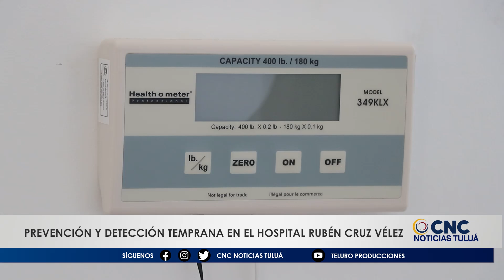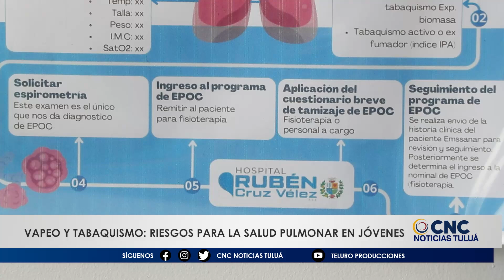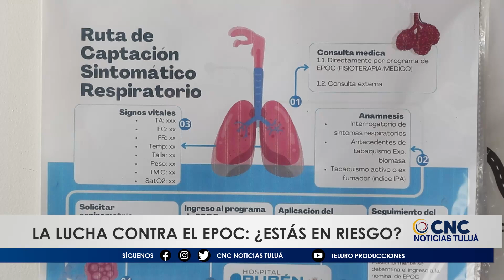EPOC: El desafío de la salud pulmonar y las medidas del Hospital Rubén Cruz Vélez.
El Hospital Rubén Cruz Vélez ha lanzado una campaña con el objetivo de concientizar sobre la Enfermedad Pulmonar Obstructiva Crónica, una de las principales causas de muerte tanto a nivel mundial como en Colombia. Este esfuerzo se alinea con la conmemoración internacional dedicada a la prevención de dicha enfermedad, que es especialmente prevalente en personas mayores de 40 años, debido al consumo de tabaco.